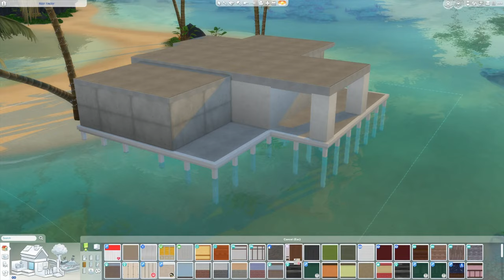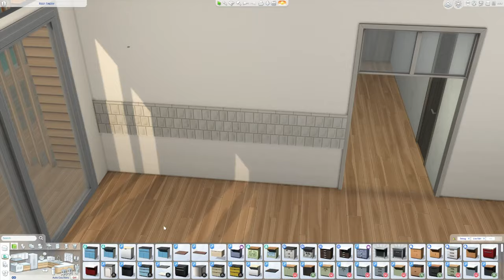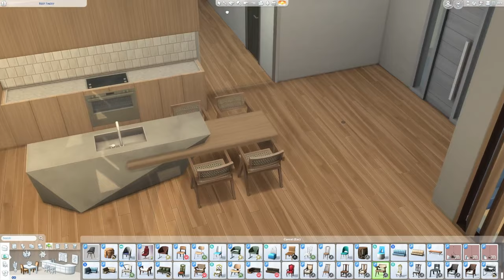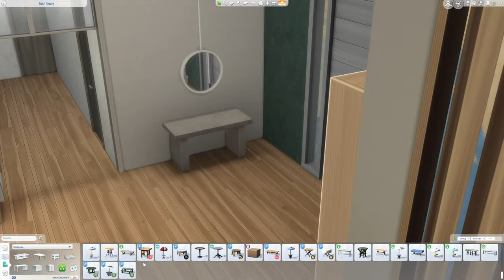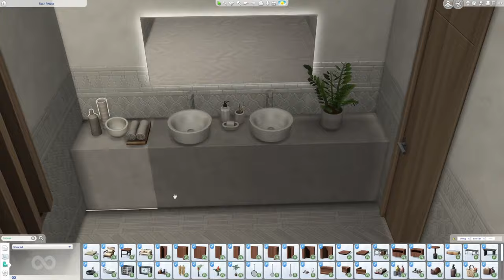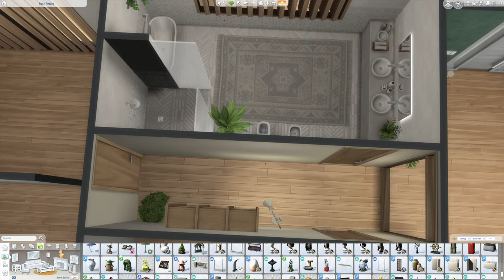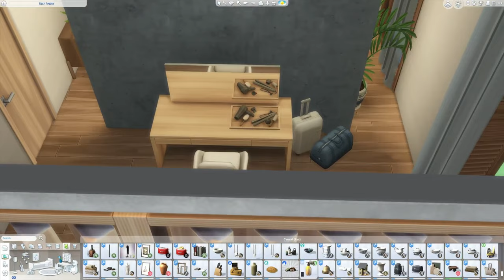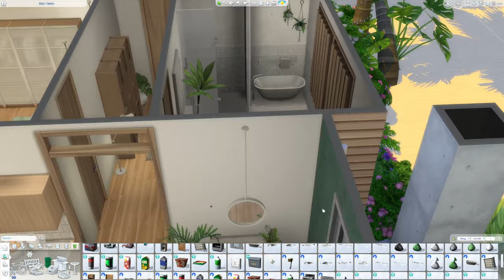let’s build an airbnb in the sims 4! | house speedbuild (+ cc list! )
Hi! I hope you enjoy this video!
Btw you can download this build from the gallery! Simply look for the hashtag foxilia or user id foxilia ❤️

I'll make sure to link any item you are interested in :)

♪ Rose (Prod. by Lukrembo)